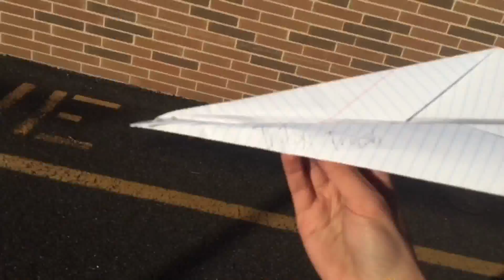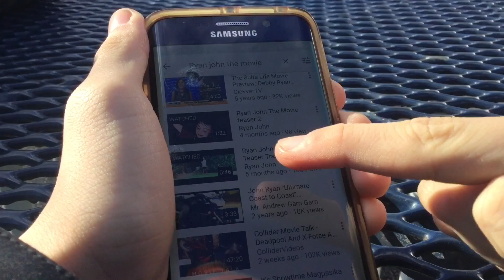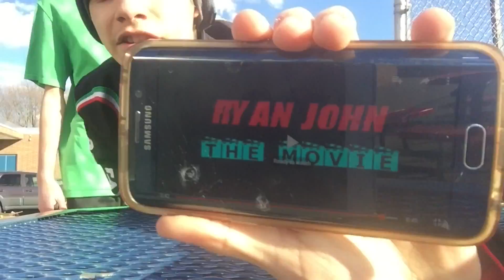Trilogy Trash: RYAN JOHN THE MOVIE!